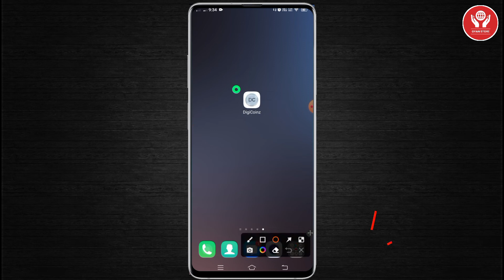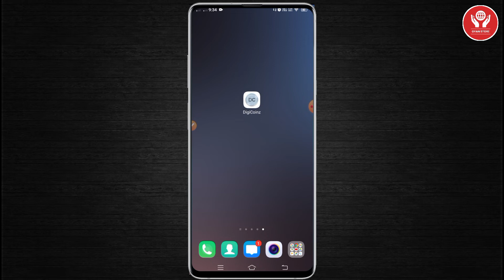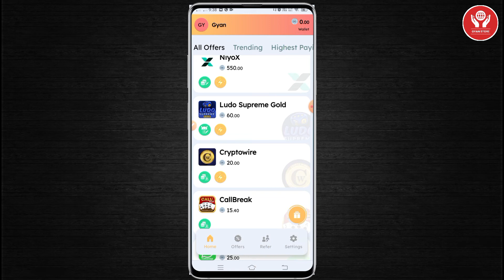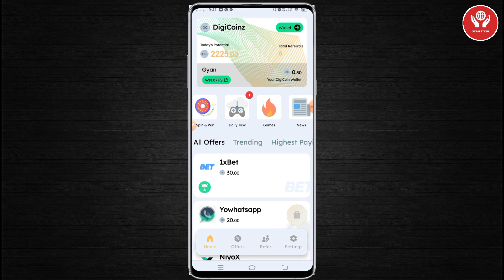ये छोटी-छोटी काम करके कमाए पैसे घर बैठे आसानी से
Hi friends aaj ki video mein aap sabhi ko bataya hun Ghar Baithe paise Kaise Kama sakte hain chhote chhote Kamo ko pura Karke

1. इस एप्लिकेशन मे रजिस्टर करने पर ₹ 300 मिलेगा तुरंत बिल्कुल फ्री में

2. इस एप्लिकेशन मे रजिस्टर करने पर ₹ 300 मिलेगा तुरंत बिल्कुल फ्री में